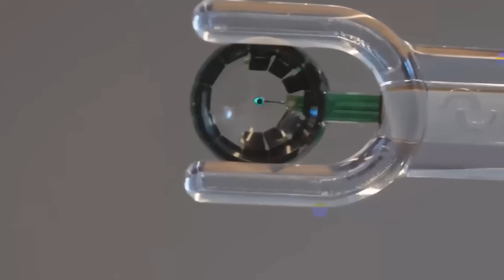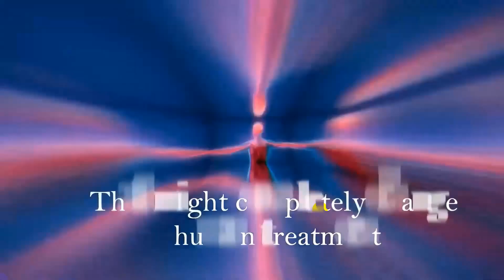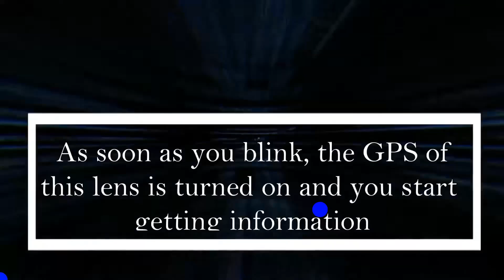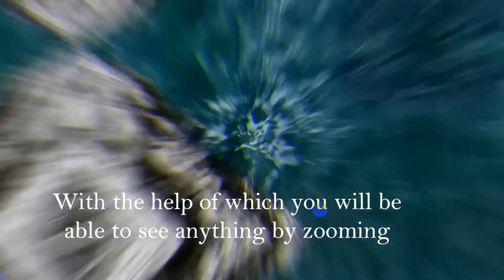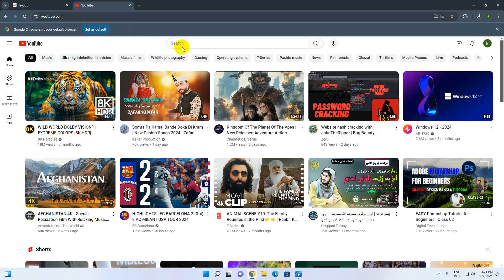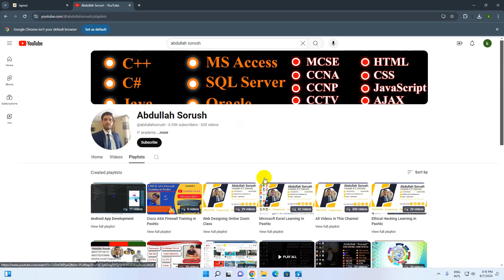Mojo Vision Lens Future Technology Explained in Pashto by Abdullah Sorush